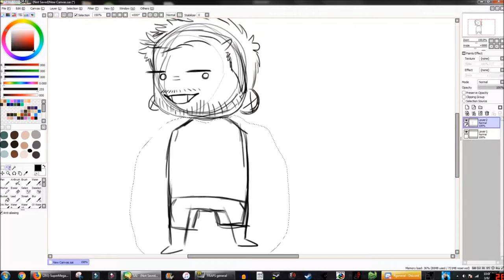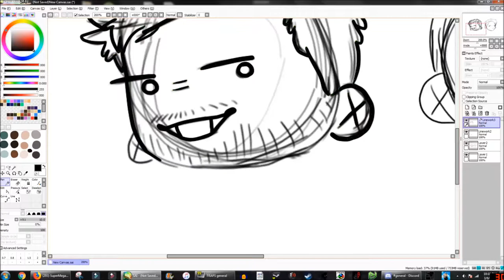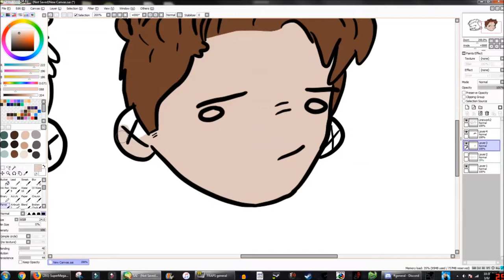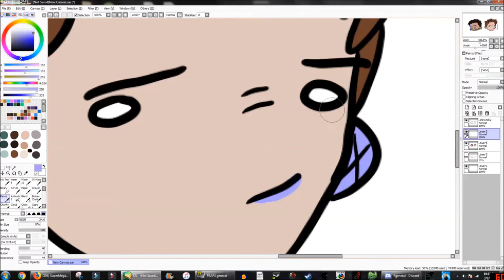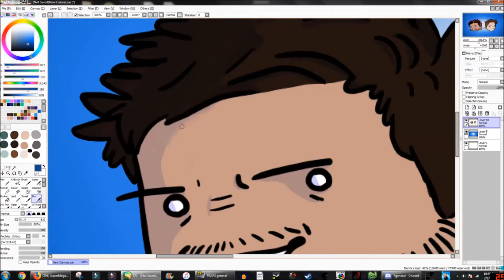Drawing the Super Mega Boiizz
If you did, or didn't enjoy, click or tap the like or the dislike button to let me know! (ﾉ◕ヮ◕)ﾉ*:･ﾟ✧

NOPE .

lol, jk.

Thx!            (づ｡◕‿‿◕｡)づ